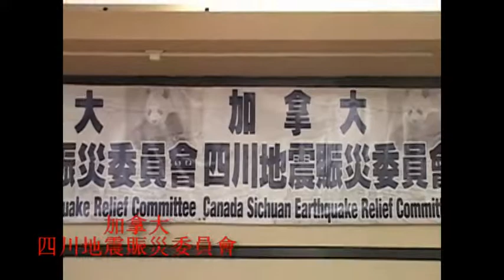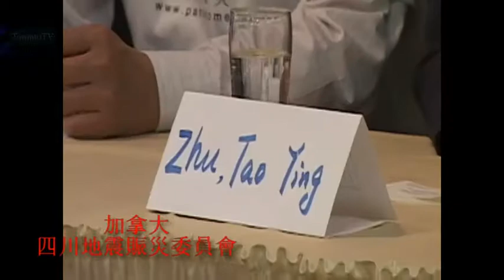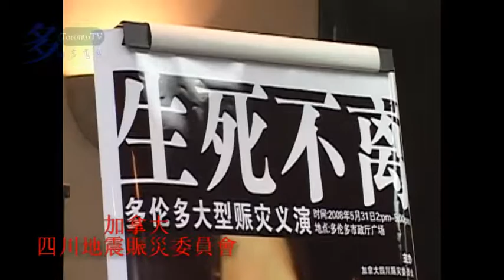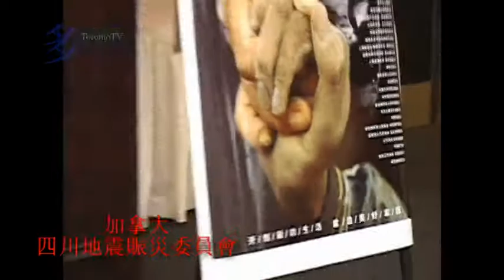20080524, 加拿大四川地震賑災委員會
20080524, 加拿大四川地震賑災委員會